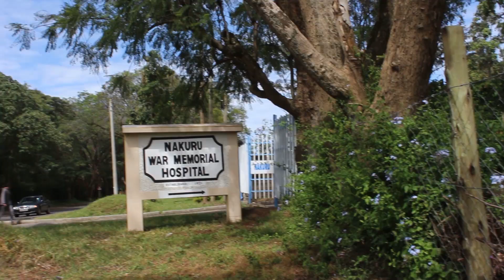Celebrating the life of Aloys Onkwani at (Kisii County)